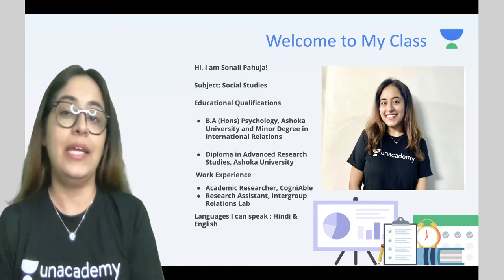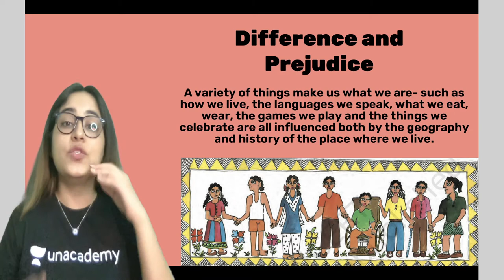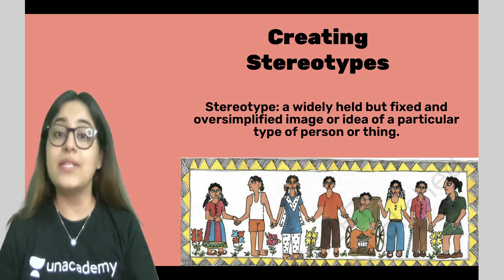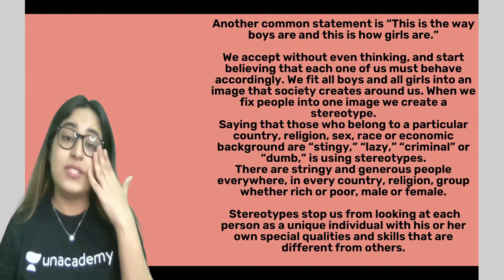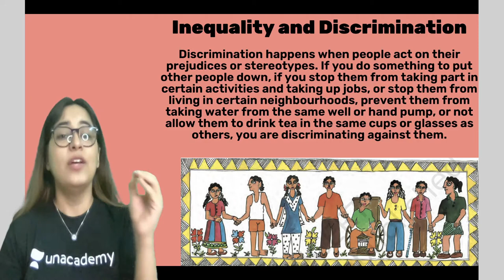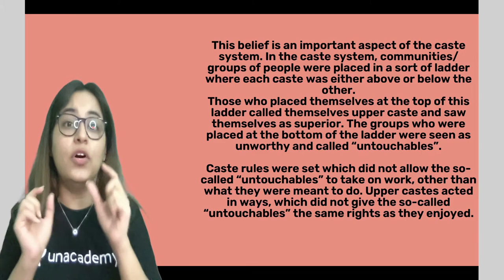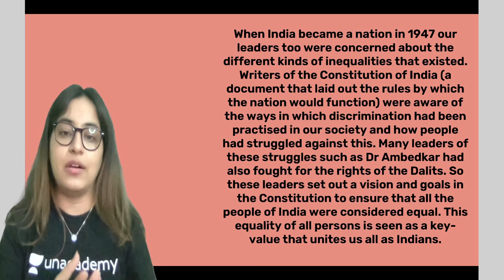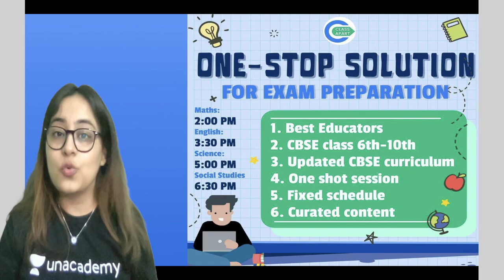Diversity & Discrimination | Chapter 2 | Civics | Class 6 | Class Apart | Sonali Pahuja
In this session, Sonali Pahuja will be teaching about "Diversity & Discrimination" from Chapter 2 for Class 6 Civics. If you are curious to learn about Class 6 Social Studies with an easy explanation of topics and full chapter questions and answers then watch this video.

1. Learn from your favorite Educator
2. Dedicated DOUBT sessions
3. One Subscription, Unlimited Access to Live Online Classes and Videos
4. Real-time interaction with best-in-class teachers
5. You can ask doubts in live online classes
6. Limited students in each Online Class
7. Download the videos & watch them offline